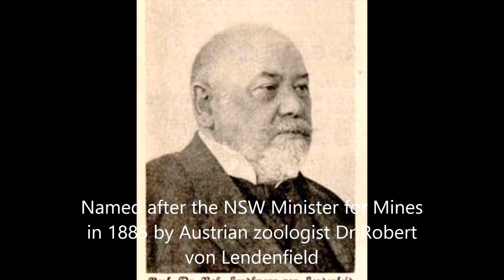Australia's iconic alpine Ten Peaks Walk – Day 3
This is more of an unbelievable alpine hike in Australia’s Snowy Mountains – 100km, 4 days, and Australia’s 10 highest peaks. The third day is the biggest yet, summiting four peaks – Alice Rawson, Australia's second highest Mount Townsend, Abbot Peak, and Abbot Peak East – to make it 8/10 so far. Alpine creatures, wildflowers, boot skiing, life straw, and a magnificent sunset, it’s all happening. See all four days and all four videos with a nod to history.

This Kosciuszko Hike for Heath was done to raise money for the charity Mental Health Association.